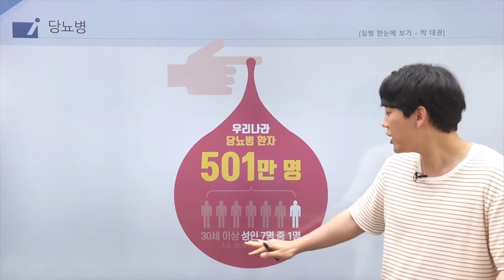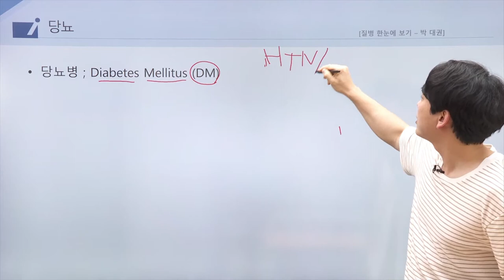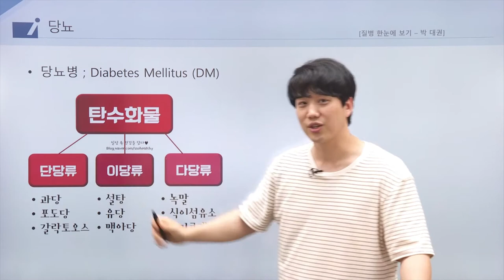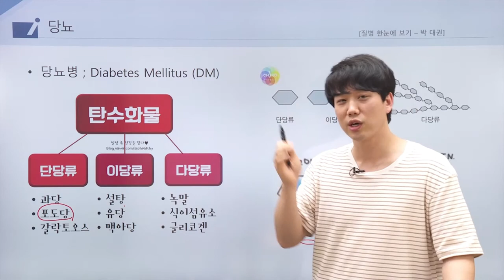보험의학 - 질병 한눈에 보기 당뇨